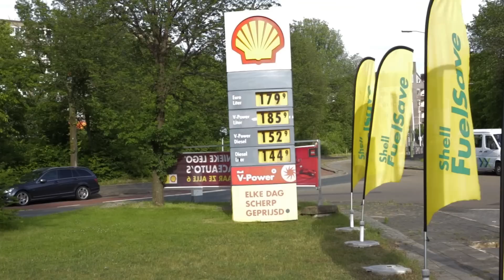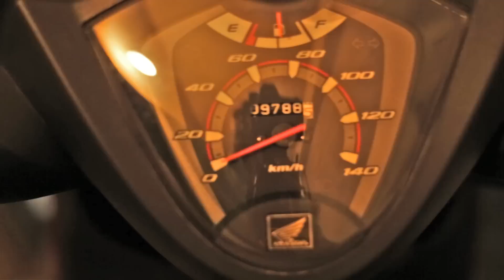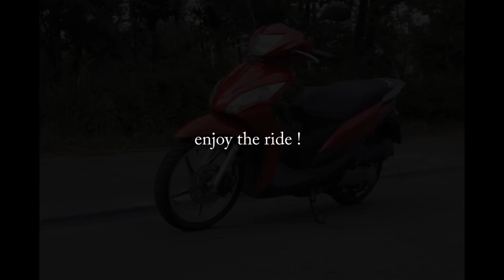Honda Vision 110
Any questions just raise your finger..